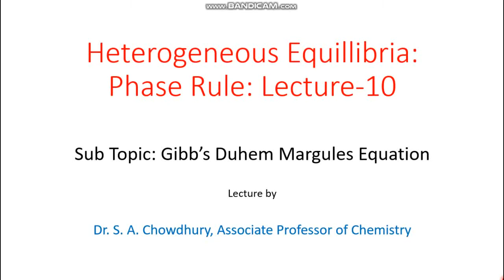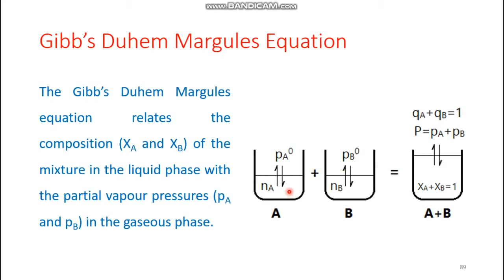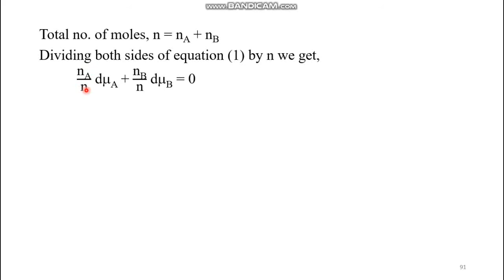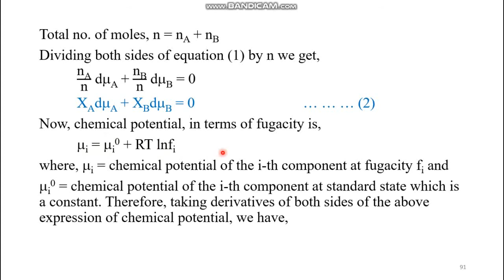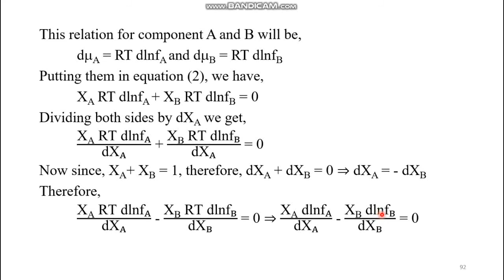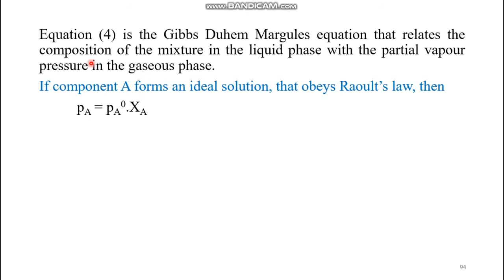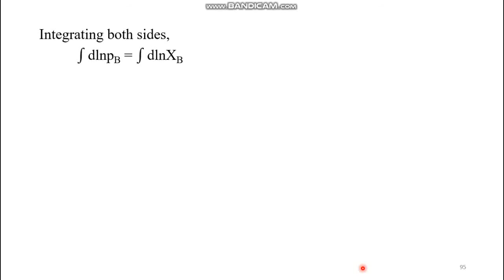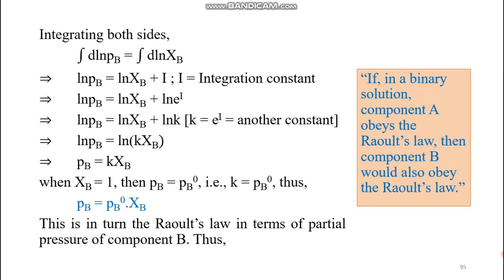Phase Rule: Lecture 10: Gibbs Duhem Margules Equation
Derivation of the Gibb's Duhem Margules Equation from the Gibb's Duhem equation. It states that for a bi-component system having two miscible liquids, if liquid 1 obeys the Raoult's Law then liquid 2 would also obey the Raoult's Law.

If in a binary liquid mixture, one of the components is obeying the Raoult's Law, then the other component will also hobey the Raoult's Law.

Click below for the previous video

Click below for the next video